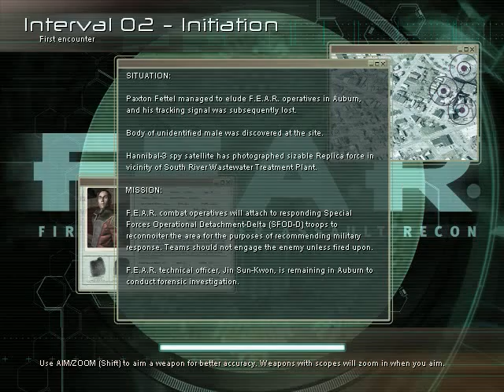Let's Play F E A R With Sogekikon Part 2 DAMN CRASHES!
Sorry about the crashing, it happened more during this time than before x.x.